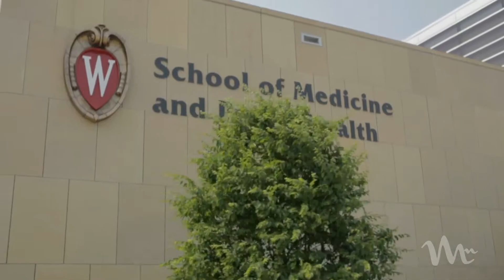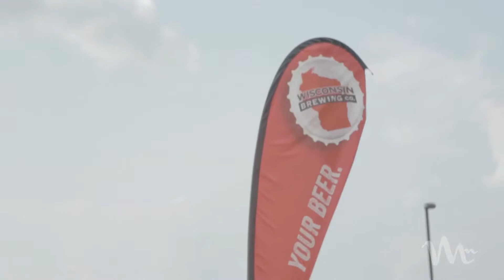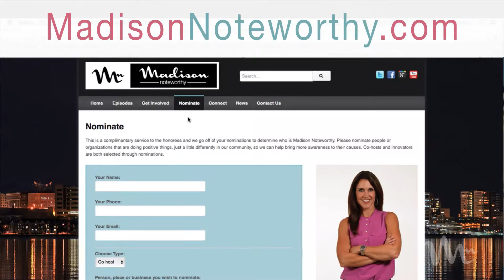Welcome to Madison Noteworthy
Madison Noteworthy is an online video blog, web series that features local hidden gems. Our goal is to inspire innovation.